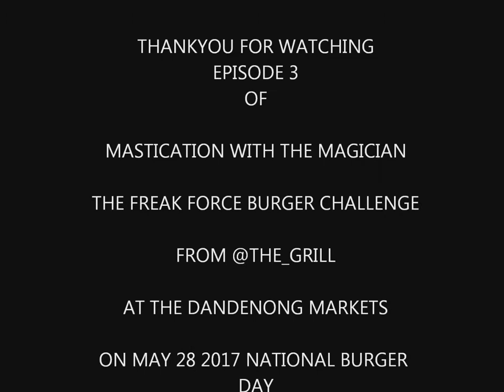Freak force burger challenge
National burger day 2017. Down at the Dandenong market's they had a massive event but the main attraction was the freak force burger from The Grill. They had a stage set up where you can go and eat your burger and get a trophy.